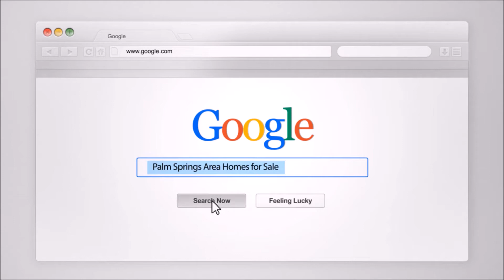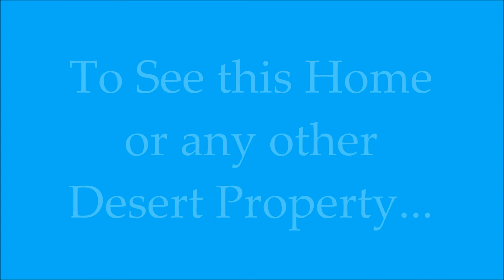New Listing! 67872 Reed Circle Cathedral City, California 92234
Enjoy viewing this Newest Listing for Sale in the Landau Homes Neighborhood.  This home is 1, 736 sq. ft., three Bedrooms, Three Bedrooms with an Open Floor Plan and a Pool and Spa.  Perfect for Entertaining and minutes from Downtown Palm Springs!  76872 Reed Circle Cathedral City, California 92234

To see this home or others in Landau Homes or Landau Manor neighborhoods, Go to search for a complete and up-to-date MLS search.